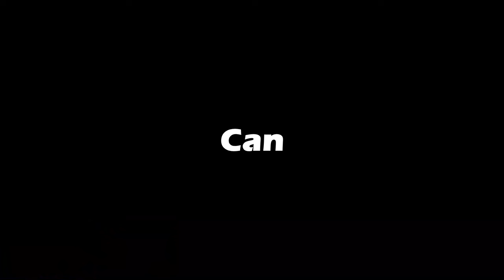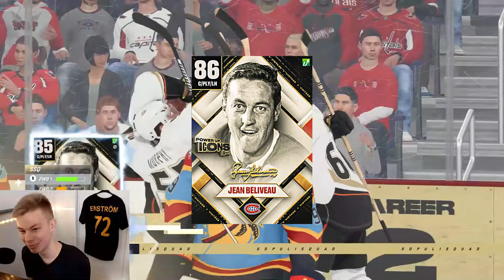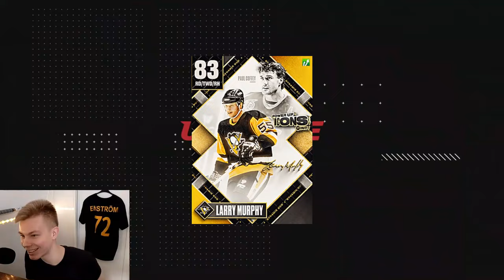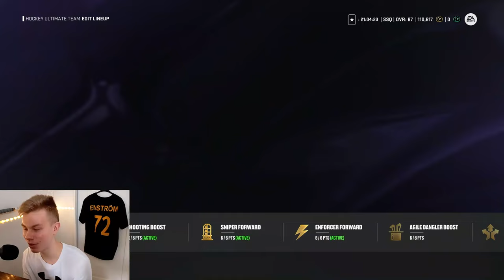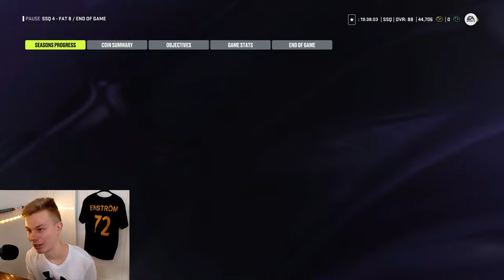You score, you upgrade! | Icons Team in HUT Champs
1 GOAL = 1 OVERALL!

I start off with a team of tier 1 icons - but with each goal scored, the goal scorer will be powered up 1 ovr! (for Hasek +1 for a shutout)

Full Power Up Icons team in NHL 24 Hockey Ultimate Team.

You make me a, you make me a, Beliveau, Beliveau!